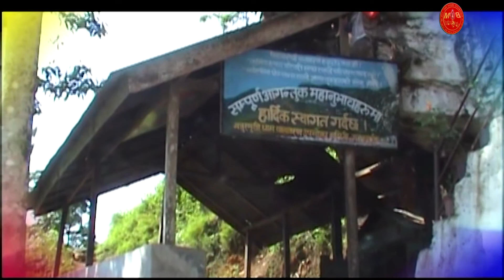Hariyo Ilaam हरियो ईलाम भरियो ईलाम || SANTOSH || Full Audio || Manoj Raj Shiwakoti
Song: Hariyo Ilaam हरियो ईलाम भरियो ईलाम
Vocal : Manoj Raj Shivakoti
Lyrics : Santosh Bhakta Rajallwat
Album : Santosh